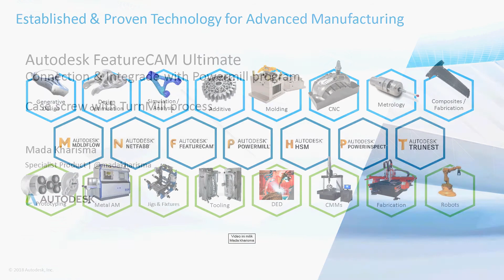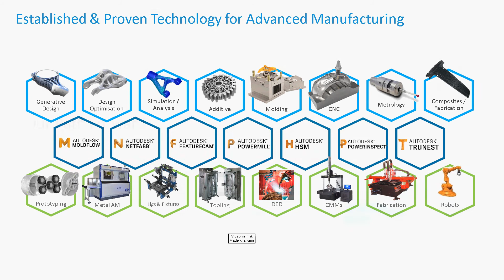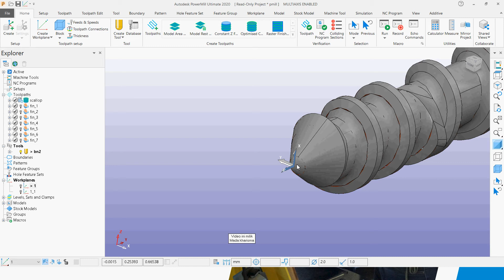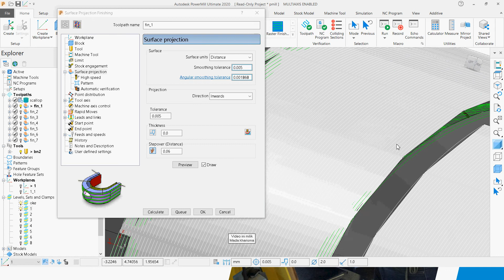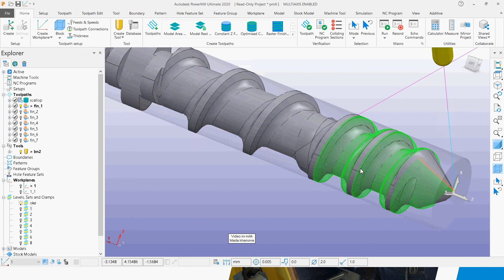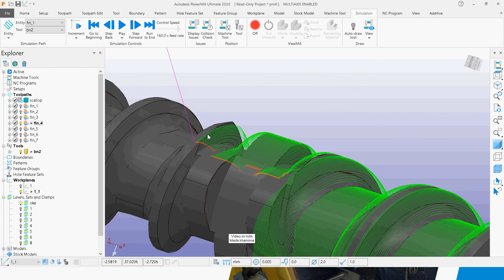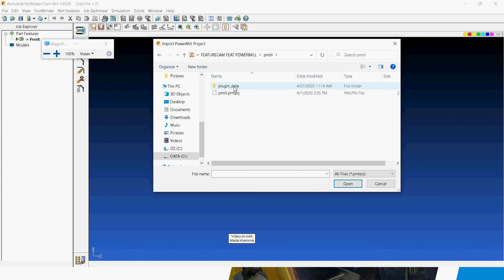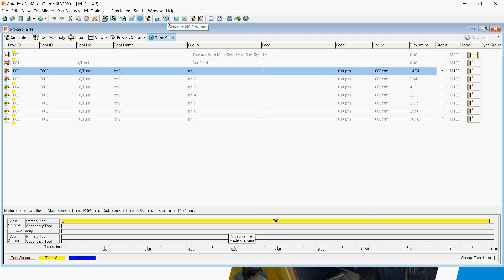FEATURECAM WITH POWERMILL PROGRAM FOR TURNMILL COMPLEX PART SAMPLE SCREW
Bagaimana kita bisa membuat benda yang presisi dan komplek dengan kombinasi program Powermill dengan featurecam.